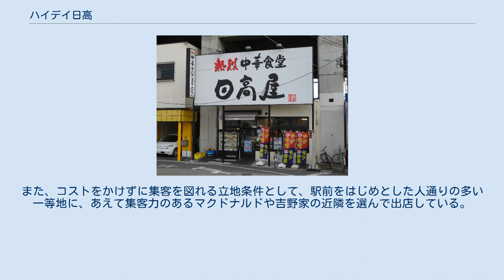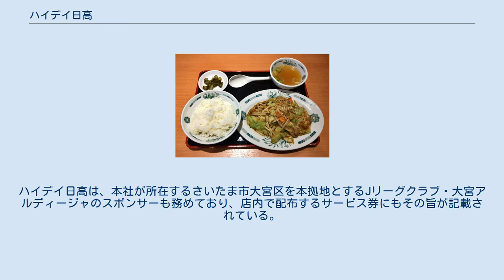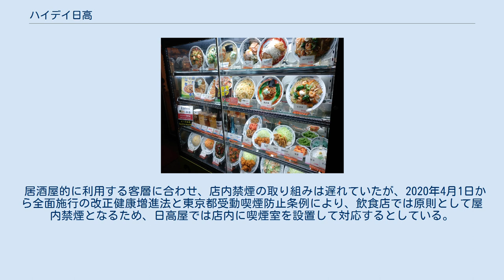ハイデイ日高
日高屋 土浦西口店 土浦駅西口とウララビルを結ぶペデストリアンデッキ沿いにある 日高屋の代表的メニュー 中華そば 日高屋の定食メニューの一例 肉野菜炒め定食 食品サンプルを使用した日高屋のメニューディスプレイ 株式会社ハイデイ日高（ハイデイひだか、Hiday Hidaka）は、埼玉県さいたま市大宮区に本社を置く外食企業。
低価格ラーメン・中華料理チェーン店「日高屋」を主力事業とする。
 社名は、創業者神田正の出身地である埼玉県日高市（当時は入間郡日高町）に由来する。
英語の「high」（高）と「day」（日）を合成し、さらに「日高」を合わせたもの。
 地名を直訳して「デイハイ」にしなかったのは、美味しいラーメンを食べて「ハイ（高揚した）な一日（デイ）」になってほしいという思いを込め、逆にして「ハイデイ」としたという。
 埼玉県が推進する「みんなでマイボトル運動」の飲食店冷水無料協力店となっている。
これは、埼玉県内の該当する日高屋・来来軒・中華一番などの店内で食事をした客がマイボトルへの給水を希望した場合、店側が無料で冷水を提供する活動である。
 キャッチフレーズは「熱烈中華食堂」で、各店舗の看板にも「熱烈中華食堂 日高屋」と毛筆書体で大書されている。
 全店舗で使用する食材を、機械化され少人数の社員で稼動する行田工場のセントラルキッチンで一元的に製造して低価格を実現している。
また、コストをかけずに集客を図れる立地条件として、駅前をはじめとした人通りの多い一等地に、あえて集客力のあるマクドナルドや吉野家の近隣を選んで出店している。
 メニューも低価格なだけではなく、定食など飽きの来ないシンプルでスタンダードなものを揃えるとともに、季節に応じた期間限定メニューを展開して、老若男女さまざまな客層のリピート来店を狙っている。
 1回利用するごとに次回以降使えるサービス券がもらえる。
ハイデイ日高は、本社が所在するさいたま市大宮区を本拠地とするJリーグクラブ・大宮アルディージャのスポンサーも務めており、店内で配布するサービス券にもその旨が記載されている。
 生ビールやつまみなどのサイドメニューを豊富にすることで、居酒屋利用層の「ちょい飲み」需要も取り込んでいる。
店舗入口に赤ちょうちんが吊り下げられている店舗もある。
 居酒屋的に利用する客層に合わせ、店内禁煙の取り組みは遅れていたが、2020年4月1日から全面施行の改正健康増進法と東京都受動喫煙防止条例により、飲食店では原則として屋内禁煙となるため、日高屋では店内に喫煙室を設置して対応するとしている。
 ハイデイ日高では、以下のような複数業態を展開している。
 日高屋 (中華料理)に関するカテゴリ: